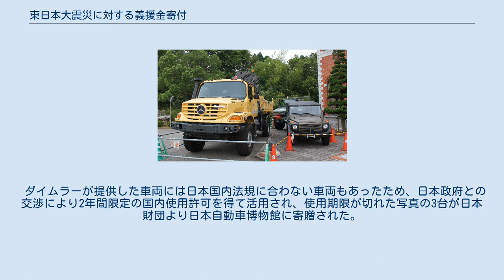東日本大震災に対する義援金寄付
東日本大震災 」 東日本大震災に対する支援活動 」 東日本大震災に対する義援金寄付 東日本大震災に対する義援金寄付（ひがしにほんだいしんさいにたいするぎえんきんきふ）では、東日本大震災に対する義援金寄付について記述する。
 ロート製薬・カゴメ・エバラ食品工業　は4社共同で公益財団法人みちのく未来基金を設立し 被災して保護者を失った子供たちに対する大学や専門学校への進学費用を助ける奨学金を設立した。
 この基金は寄付を受けた金額全てを奨学金として運用できるようスタッフ全員の人件費・事務所経費等すべてを4社で負担し 寄付金全額の奨学金への使用を可能にしている。
 なお、この奨学金は返済不要であり、他の奨学金との併用も許可されている。
 各国・地域からの義援金については「東日本大震災に対する日本国外の対応」も参照。
 ダイムラーAGより日本財団に提供され、後に日本自動車博物館に寄贈された車両。
 手前左から、メルセデス・ベンツ・ゼトロス、メルセデス・ベンツ・Gクラス。
奥はウニモグ。
 ダイムラーが提供した車両には日本国内法規に合わない車両もあったため、日本政府との交渉により2年間限定の国内使用許可を得て活用され、使用期限が切れた写真の3台が日本財団より日本自動車博物館に寄贈された。